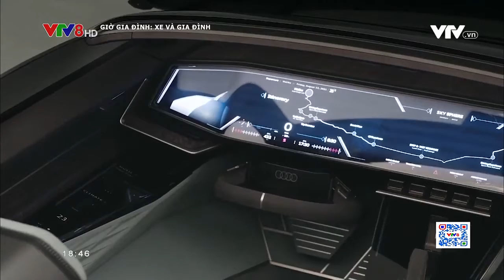VTV8- Giờ gia đình: Xe và Gia đình - Số 21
Tìm hiểu về loại xe máy cổ đã từng vang bóng 1 thời - Honda 67.